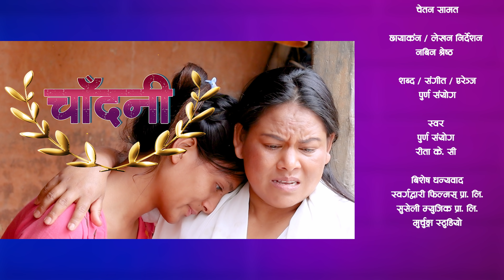चाँदनी part 17| Chandani || कथा| चेलीकाे| 27th May 2022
NBS FILMS Presents :-  चाँदनी part 17'New Nepali Sentimental Serial CHANDNI' Ft Kafiya Chhetri'Radhika Raut 2022/2078
Song:- chadani
Vocal:-  purna samyog/rita kc
Lyrics:- purna samyog
Arrang/purna samyog
Audio/video:- NBS FILMS Pvt.Ltd.
Director:- nabin shrestha
Cinematographer:- nabin shrestha
script by nabin shrestha
Editor:-chetan samat
Artists:-kafiya chhetri/Radhika Raut/Rekha gole/Basanti tamang/janaki basnet/Bhagwati shrestha/Sweeta shrestha/Anusa lama/Shanti tamang/Amar ramtel Hari b.tamang /Sarmila Chhetri/Raj Lama/Sabina Kunwar
Post Production:- NBS FILMS Pvt.Ltd
special thanks /swarg dwari flims/suseli music/murchunga digital studio

Audio/ Video Available Only On NBS FILMSPvt. Ltd.

All the Audio and Video rights of this Music Video is owned only by NBS FILMS Pvt. Ltd.

यस च्यानल मा रहेका गीत, संगीत तथा Video हरु कपि, Download गरी अन्य Channel मा upload गरेको पाएमा प्रचालित कानुन बमोजिम कडा भन्दा कडा कारबाही गरिनेछ । Embedding to a website is allowed.Chhetri'Radhika Raut 2022/2078
Song:- chadani
Lyrics:- purna samyog
Arrang/purna samyog
Director:- nabin shrestha
Cinematographer:- nabin shrestha